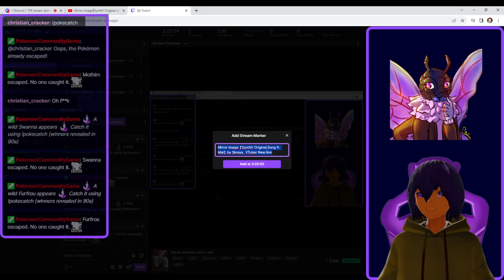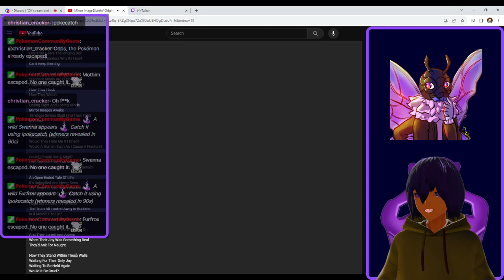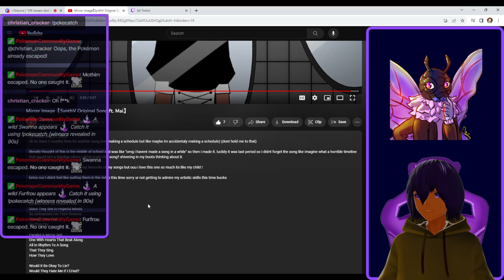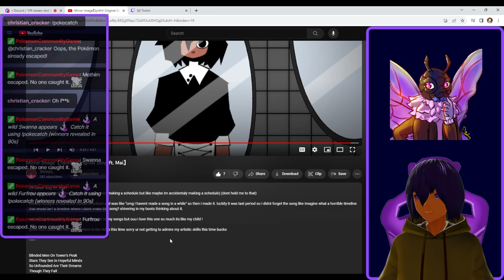Mirror Image【SynthV Original Song ft. Mai】by Skreya_ VTuber Reaction